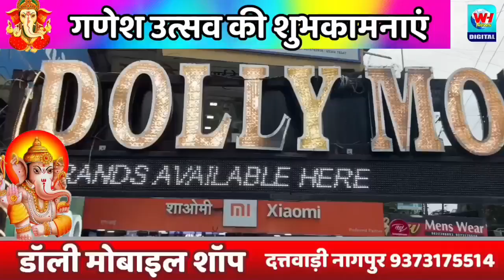स्थगिती नाही,ओबीसी आन्दोलन सुरुच राहील -डॉ.तायवाड़े